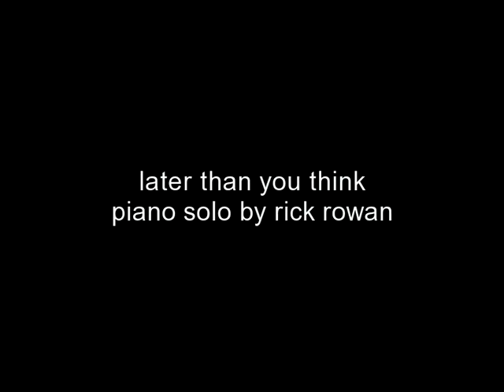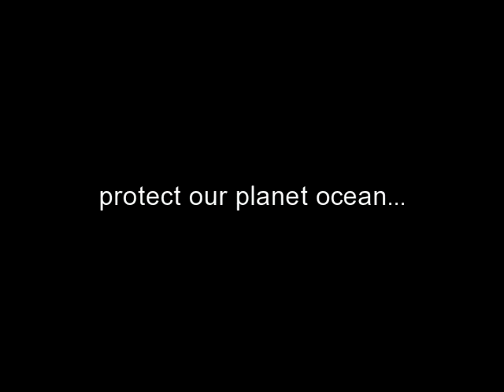easy listening instrumental by kadkawin4uni.com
Watch In Full Screen Mode is Recommended.